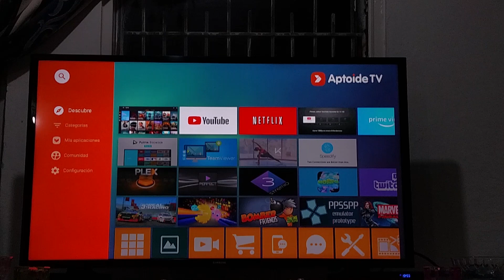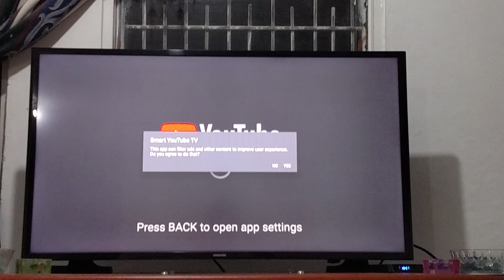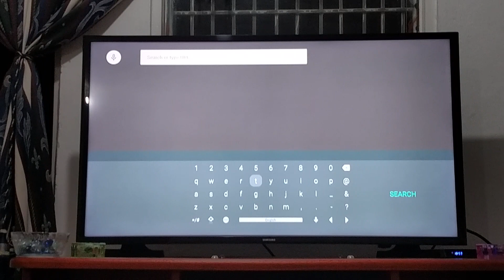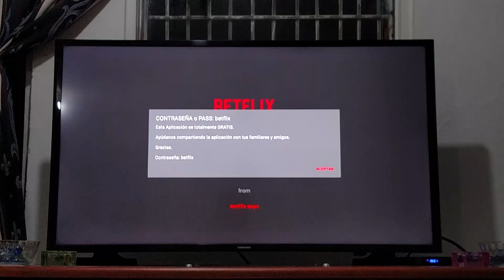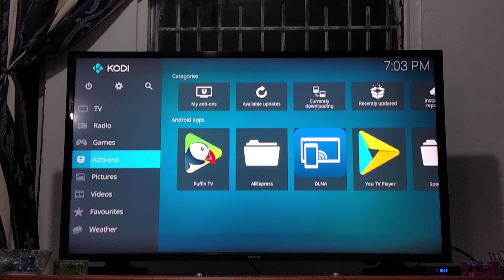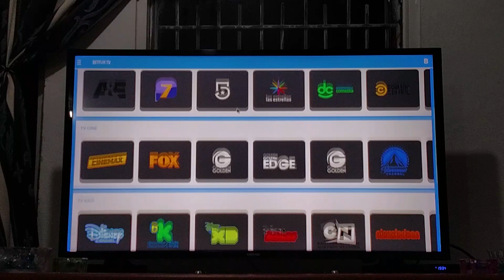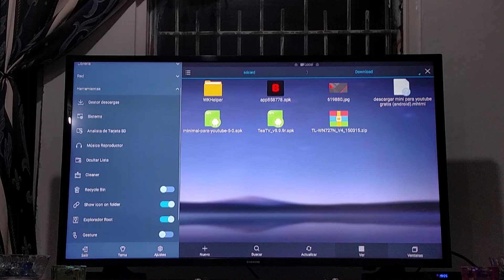Las mejores aplicaciones para Android TV o TV box que puedes encontrar PARTE 1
Hola a todos, en este nuevo vídeo recompilo las mejores aplicaciones que puedes encontrar para Android TV, varias de ellas no se encuentran en Aptoide TV.

Las otras aplicaciones como Smart YouTube TV, AirScreen, ES File Explorer Pro y Kodi, están en Aptoide TV.